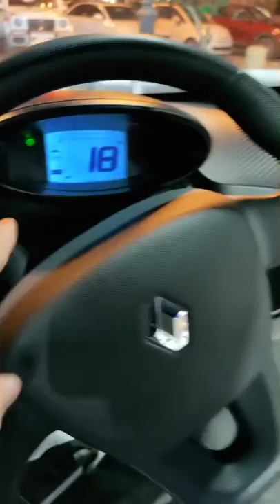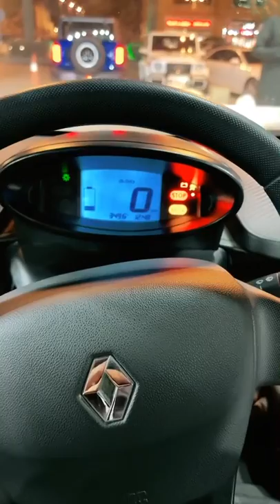Renault Twizy electric vehicle best car to enjoy information in Arabic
# Renault Twizy small electric vehicle car
# De Twizy is een elektrisch aangedreven tweezitter waarvan het conceptmodel milage of 90 kilometer